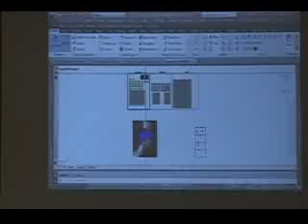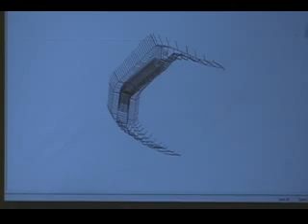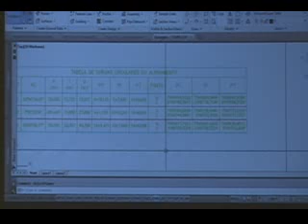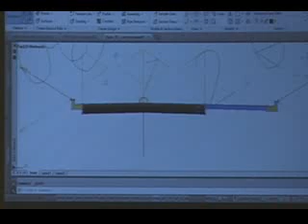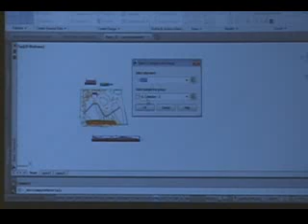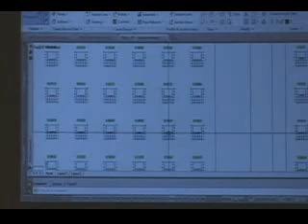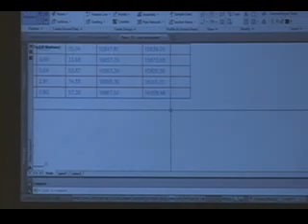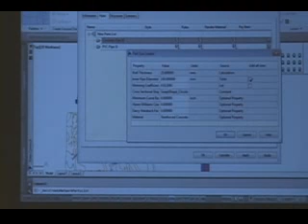Entenda o BIM - parte 2